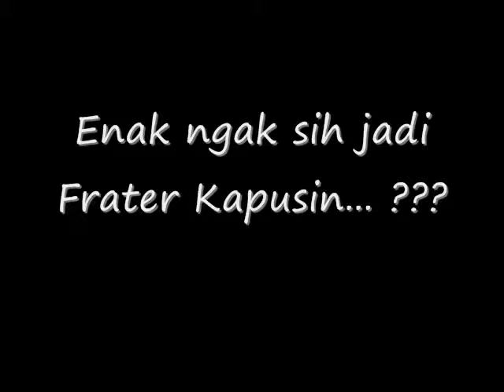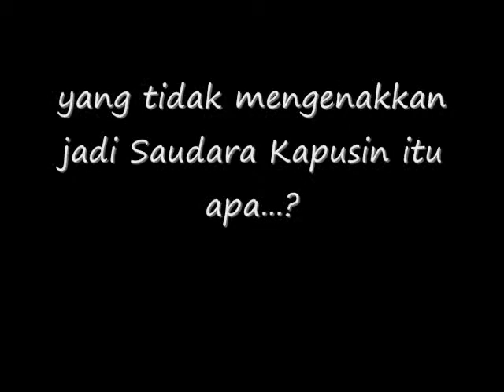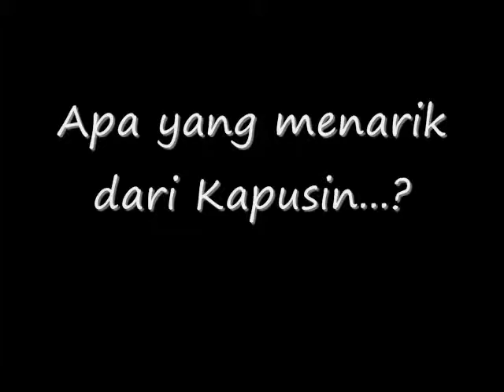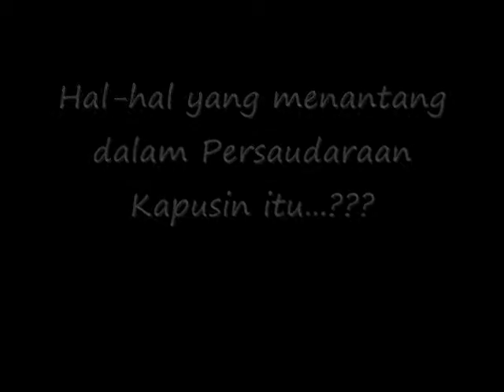Mengapa Mau Menjadi Kapusin | Ordo Kapusin Pontianak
Cerita-cerita mereka bagaimana mereka memilih kapusin